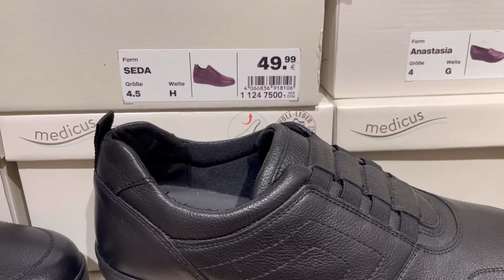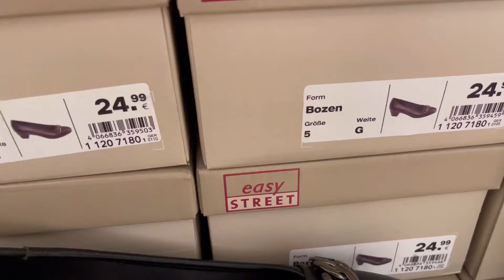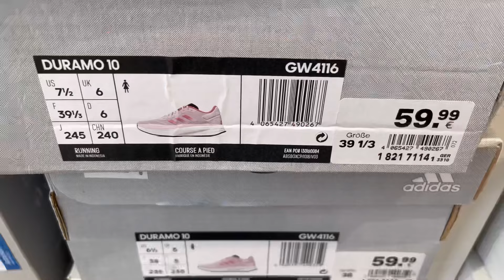Deichmann Ladies Sale & New Autumn Collection